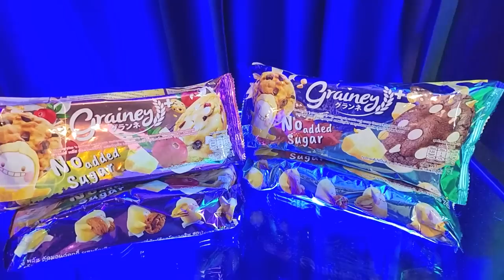เดือดแน่! เมืองทองประเดิมมิลอสช่วยมาริโอ โค้ชเตี้ยได้ตัวหลักคัมแบ็ค? | ทดเจ็บ 4 นาที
ผู้สนับสนุน ช่อง ตูดูบอลไทย | Toodooballthai

🌾ใหม่เกรนเน่ย์พลัส  อัลมอนด์ คุ้กกี้ผสมธัญพืช  2 รสชาติ แครนเบอร์รี่  ไวท์ ช็อกโกแลต ชิพ และ คุกกี้ แอนด์ ครีม อร่อยได้ไม่เติมน้ำตาล
ขายแล้วที่ 7-11 ทุกสาขา 20.- บาท
พิเศษ เมื่อซื้อ ครบ 300.- บาท สามารถ นำใบเสร็จ 7-11 All online / 7-Delivery มาแลก ของพรีเมี่ยม ได้ที่ เพจ Graineysnack